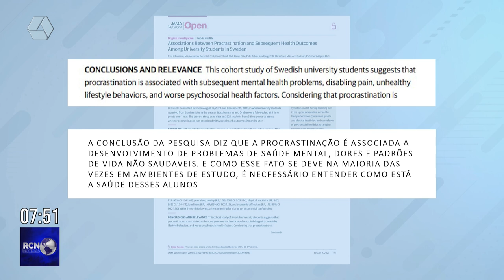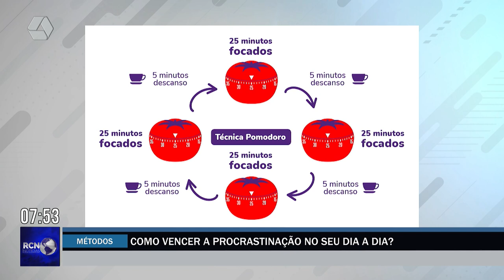Como vencer a procrastinação no seu dia a dia?